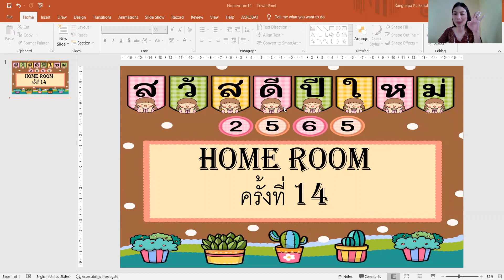ม.5 Homeroom 4 ม.ค.2565